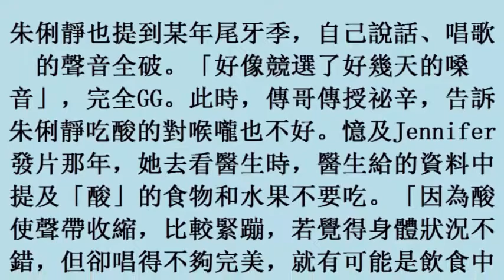趙傳傳授保養良方 朱俐靜直呼長知識 (27october2017)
趙傳傳授保養良方　朱俐靜直呼長知識